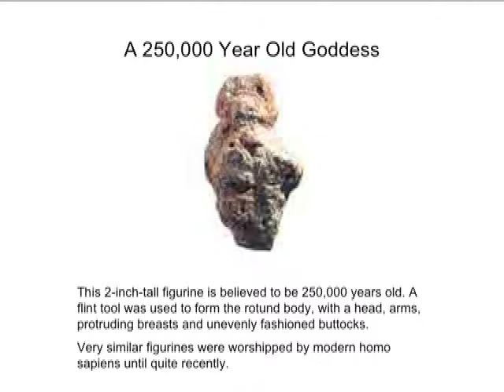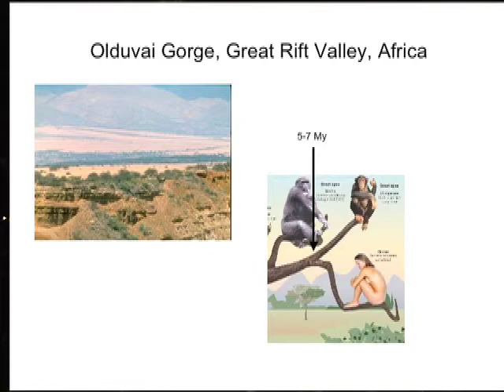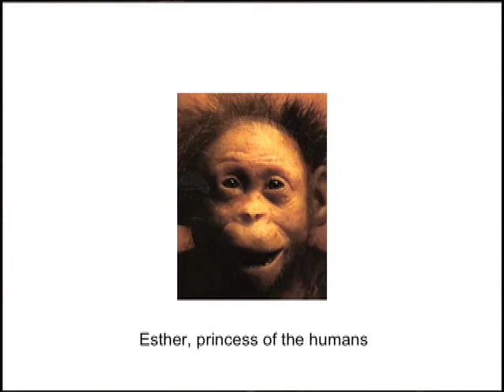60th University of Chicago Hillel Latke-Hamantash Debate 2006 (Elliot Gershon Part 1)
Part 1 of 2. Elliot Gershon, Professor of Psychiatry and Human Genetics at the University of Chicago, applies evolutionary analysis to the latke and the hamantash at the 60th annual Latke-Hamantash Debate on November 21, 2006. The Latke-Hamantash Debate was founded at the University of Chicago in 1946.